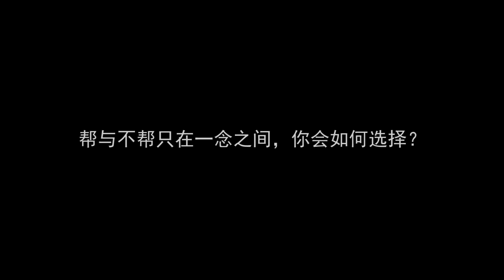When a passer-by's wallet was picked up by someone else,what will people do?看到陌生人的钱包被别人捡走，中国路人竟然这么做！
(If you need English subtitles, please go to your captions setting and select "English"～)

很多时候，“不多管闲事”成为了我们的日常生活准则之一。但同时还有很多人，在遇到类似事件时，会主动伸出援手。“帮”与“不帮”只是一念之间，这一念之间的决定，你会选择哪一种？（微信公众号搜索“大树君”，收看更多精彩社会实验！）